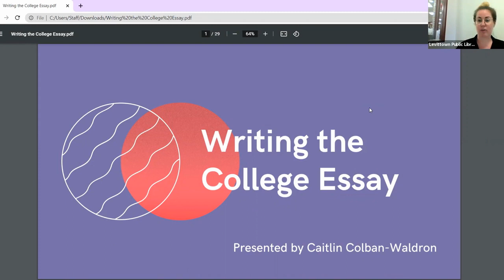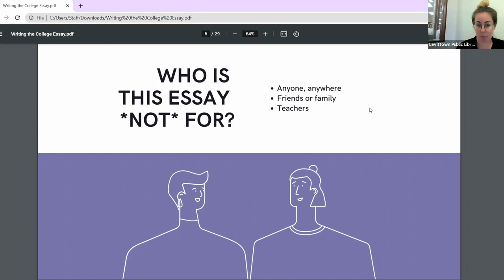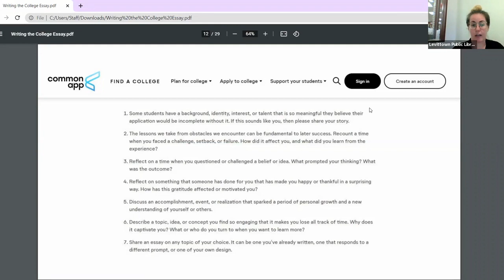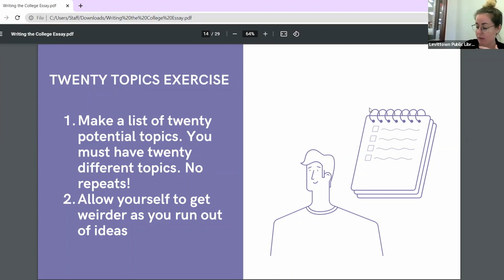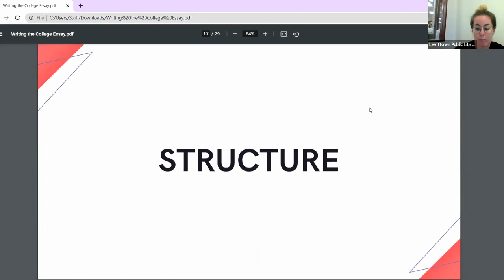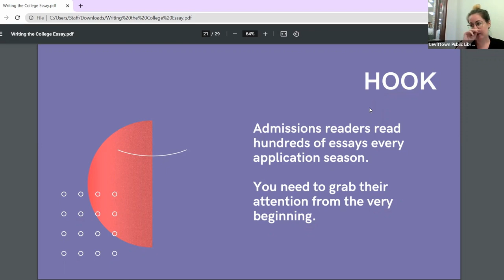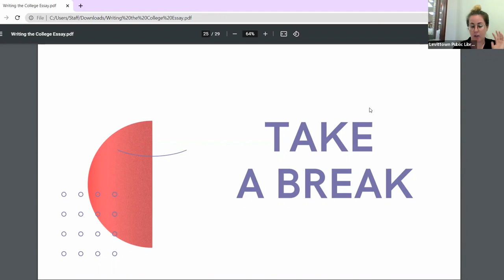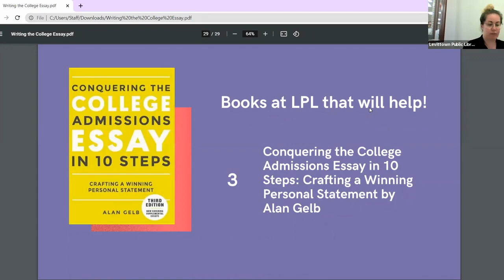College Essay Writing Workshop 1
Learn to write WOW college essays!  The college essay is the part of your application that allows you to stand out and shine.  This workshop will give you the tips and confidence you need to write a successful college essay that highlights your best characteristics. Impress the college admissions department and succeed in gaining acceptance to the colleges of your choice.

This will be an ongoing program, with further workshop sessions in August and September. Students can participate with essays at any point in the writing process, from brainstorming ideas to first drafts to finishing touches.